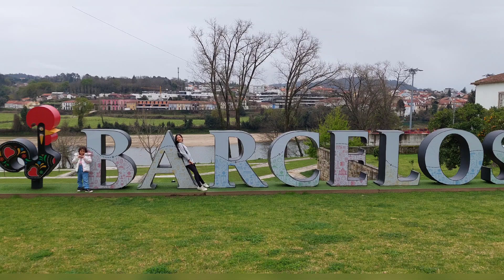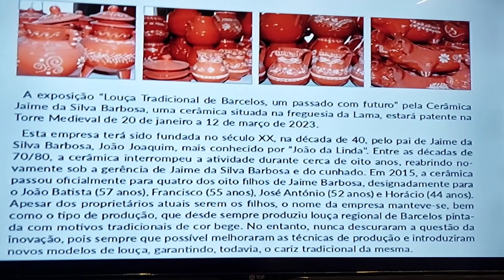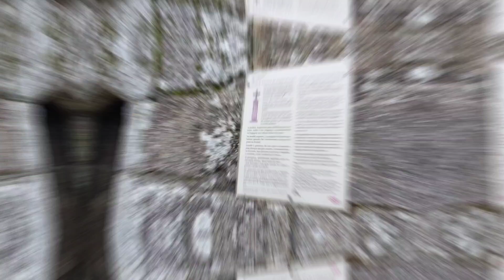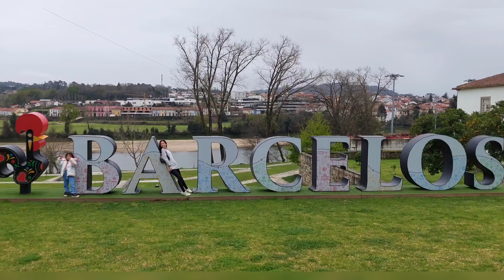Conhecendo Barcelos em Portugal.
Hoje vamos até Barcelos, conhecer o famoso Galo e sua lenda, andar pela cidade. Falo também nesse vídeo um pouquinho dos nossos custos no fim de semana na autocaravana.
Espero que goste e bora pra mais uma aventura.

👍🏼Deixe aquele joinha para ajudar a fortalecer o canal, comente nem que seja com um emoji e se ainda não tá inscrito,  para tudo e se inscreva para não perder nossas "bateções" de perna por aí.

Eu sou a Dany, casada com o Braulio e mãe da Amanda e da Beatriz, somos brasileiros e moramos em Aveiro Portugal, a quase 2 anos.
Nossa Grande paixão é viajar, bater perna, desbravar esse mundão.
Agora fazemos grande parte das nossas andanças a bordo da "Lisbela", nossa autocaravana.
Venha ver através do nosso olhar os lugares que conhecemos, e saber um pouco de como é a rotina de uma família imigrante aqui nas terras lusitanas.

💞Sejam muito bem-vindos(das) ao nosso canal!!!💕

🌻Venha me dar um oi no instagram.